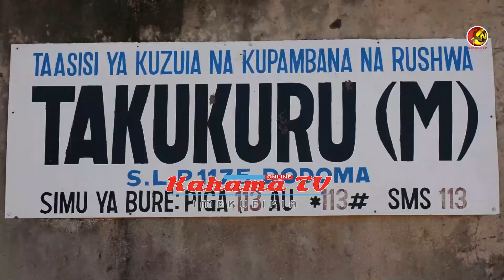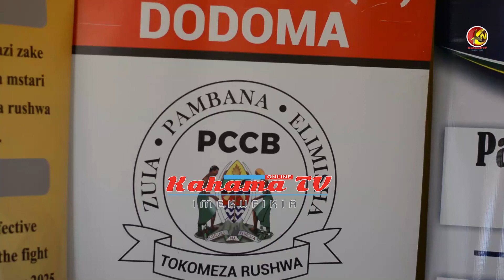TAKUKURU DODOMA YAOKOA ZAIDI YA TSH.MILIONI 47.8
TAKUKURU DODOMA YAOKOA ZAIDI YA TSH.MILIONI AROBAINI NA SABA[MIL.47.8] ZILIZOCHEPUSHWA  KWENYE UJENZI WA HOSPITALI.
Na.Faustine Gimu Gaafoni,Dodoma.

TAASISI ya kuzuia na kupambana na rushwa (TAKUKURU)Mkoa wa Dodoma imedhibiti na kuokoa fedha na vifaa vyenye jumla ya shilingi Mil.47.8 ambapo kati yake ni vifaa vyenye thamani ya shilingi Mil.41,8 vilivyochepushwa kutoka kwenye mradi wa ujenzi wa hospitali moja.
Mkuu wa Taasisi ya kuzuia na kupambana na rushwa (TAKUKURU)Mkoa wa Dodoma Sosthenes Kibwengo amesema hayo leo Jijini hapa wakati akiongea na vyombo vya habari huku akieleza kuwa hatua hiyo imetokana na ukaguzi wa miradi 17 ya sekta ya elimu,afya na kilimo  iliyolenga kuhakikisha fedha za umma zinazoelekezwa kwenye miradi mbalimbali zinatumika kwa ufanisi nauaminifu.

Amesema,katika kuhakikisha thamani halisi ya fedha inapatikana,Taasisi hiyo kwa kushirikiana na Wakala wa barabara za vijijini na mijini (TARURA) na Wakala wa maji na usafi wa mazingira Vijijini (RUWASA) inaendelea kuelekeza nguvu katika kufuatilia  utekelezaji wa miradi ya ujenzi wa barabara na maji kwa kuzia vitendo vya rushwa na kufanya utambuzi wa mianya ya rushwa unaolenga kutoa ushauri wa namna ya kuziba mianya hiyo.

Hata hivyo ,Kibwengo amesema  katika kipindi cha robo iliyoisha jumla ya taarifa 120 zimepokelewa na Taasisi hiyo ambapo taarifa za rushwa zilikuwa 76 huku taarifa 6 kati aya hizo zikihamishiwa idara nyingine .

Kwa kutambua umuhimu huo,Kibwengo amesema,Agosti mwaka huu TARURA Mkoa wa Dodoma ilisaini mikataba 43 na makandarasi mbalimbali kwa kazi ya ujenzi wa barabara katika Wilaya zote za Mkoa wa Dodoma zenye thamani ya jumla ya shilingi Bilioni 10.2 ikiwa ni miradi ya awamu ya kwanza itakayotekelezwa kwa mwaka 2021/2022.

Pamoja na hayo Kibwengo ameeleza kuwa katika robo ya Oktoba hadi Disemba mwaka huu TAKUKURU itatumia mbinu ya kuwashirikishwa vijana katika mapambano dhidi ya rushwa kupitia ushirika wa UTATU WA TAKUKURU,Chama cha Skauti Tanzania pamoja na Idara ya elimu kwa kuwaelimisha kuhusu mbinu na umuhimu wa kushiriki katika kuzuia rushwa ili nao wafikishe elimu nyumbani na jamii kwa ujumla wake..
Mwishooo.